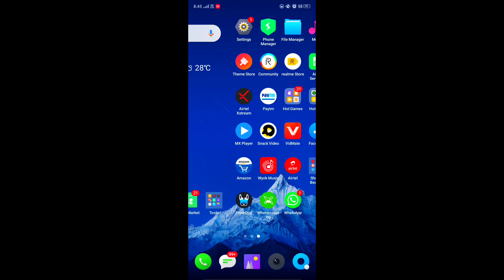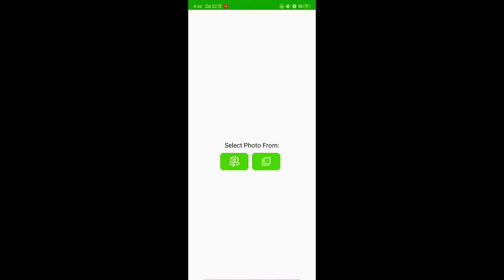How to increase whatsapp D P size / व्हाट्सएप्प की दी पी को बड़ा कैसे करें / R T S tech lover.